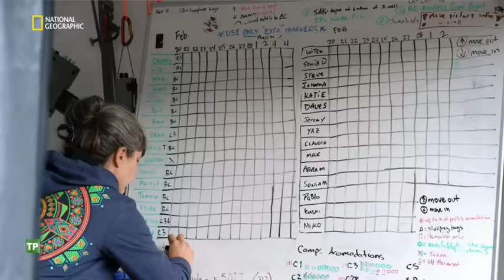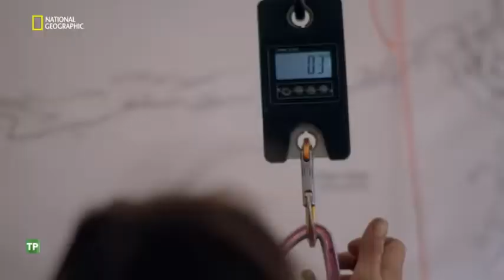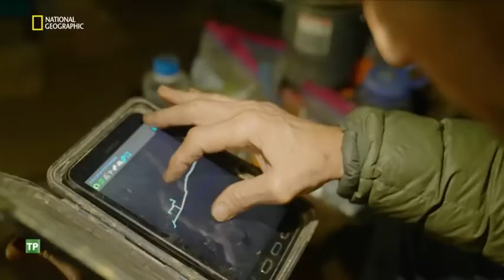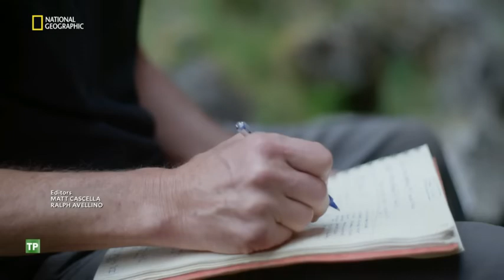La Cueva más profunda_ Chevé en México, HD 1080p - Documental, documentales 292